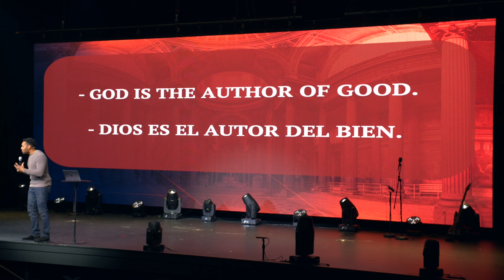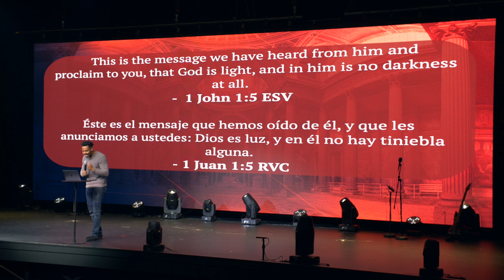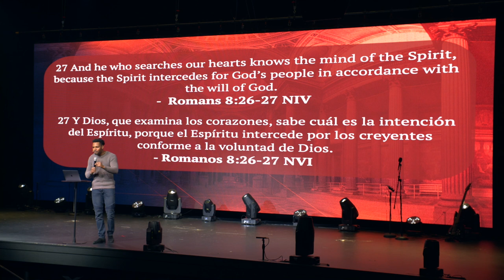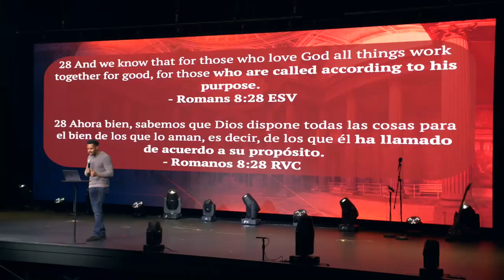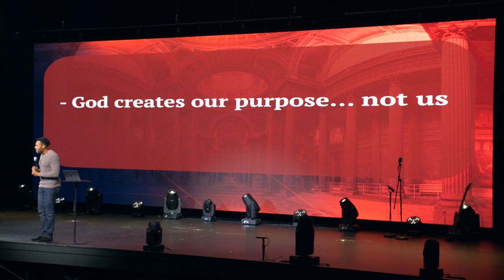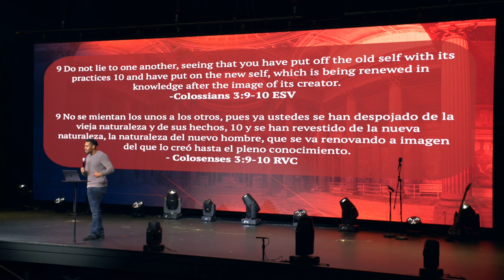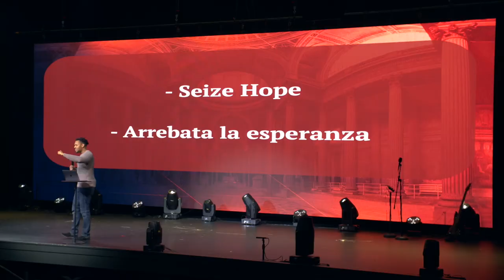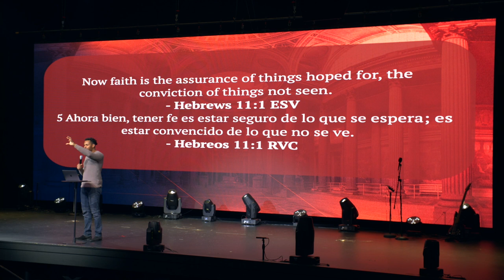What is God's Purpose? | Who Is The Author Of Good? | Does God Cause Evil Things To Happen?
New Living Translation Study Bibles:
English Standard Version Study Bibles:

In this final installment on the book of Romans, Pastor Josh Smith takes a deeper look into the meaning of Romans 8:28. He answers the questions: What is God's Purpose? Who Is The Author Of Good? Does God Cause Evil Things To Happen? with biblical truths.